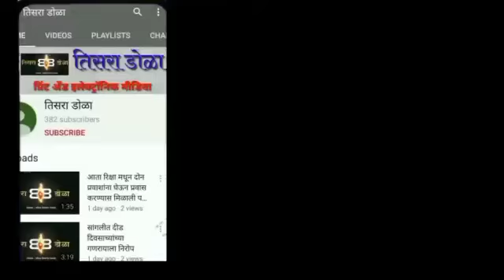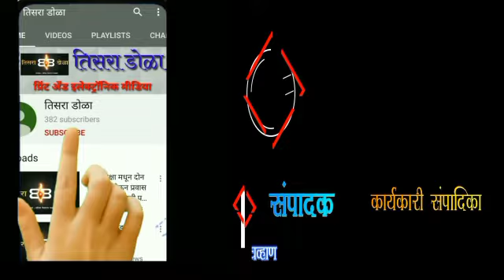तोडफोड..संबंधितांना विचारणा करणार- पालकमंत्री